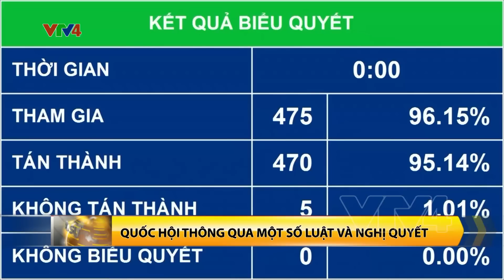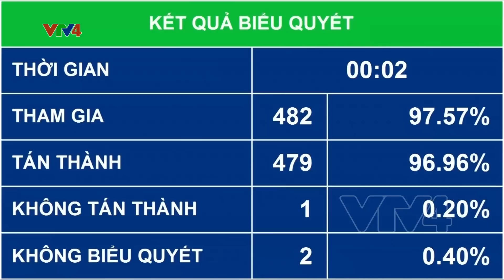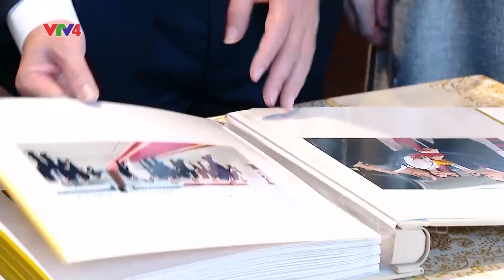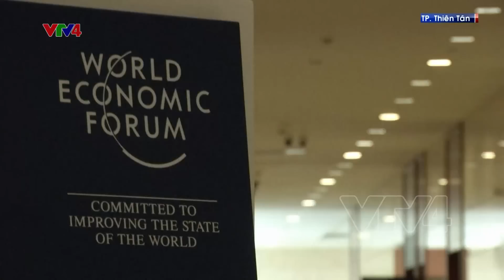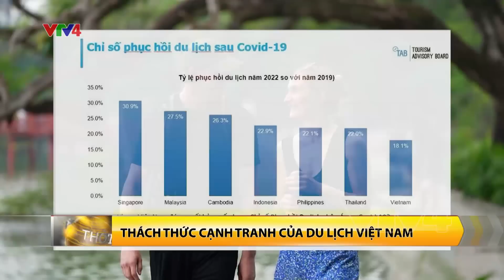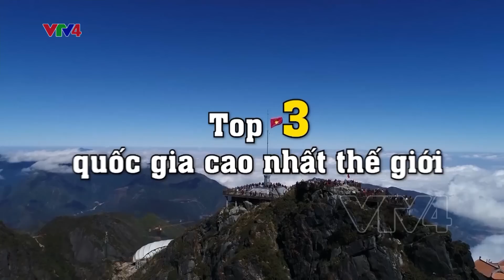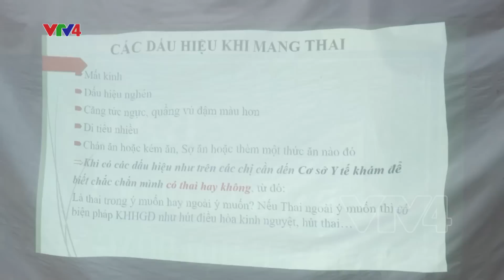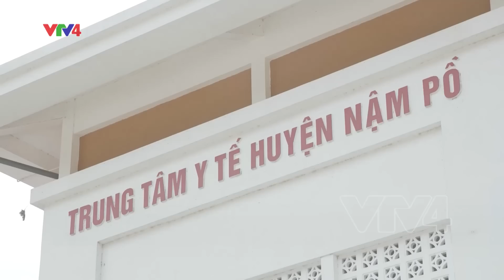Bản tin thời sự tiếng Việt 21h - 24/06/2023| VTV4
- Bế mạc kỳ họp thứ 5, Quốc hội khóa XV
- Gỡ nút thắt để du lịch Việt Nam “hút” khách quốc tế
- Lặn lội Y tế vùng cao